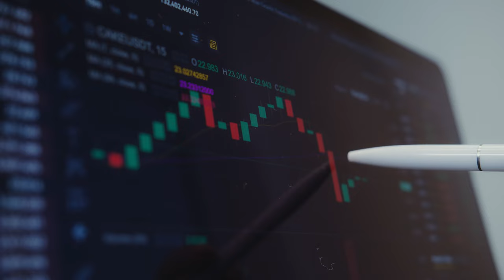10 CRUCIAL Money-Saving Tips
Timestamps
0:00 - Start
0:40 - Tip #1
1:29 - Tip #2
2:26 - Tip #3
3:14 - Tip #4
3:40 - Tip #5
4:15 - Tip #6
4:47 - Tip #7
5:17 - Tip #8
5:38 - Tip #9
6:05 - Tip #10